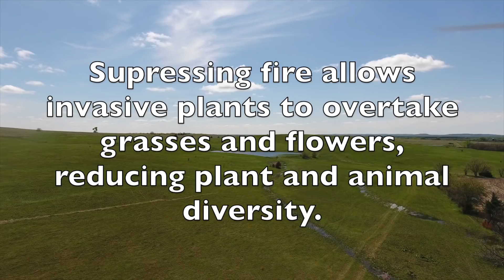🔥FIRE IT UP!🔥 Drone Video of Controlled Burn in Kansas Pasture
Video of controlled, prescribed burn in central Kansas! Fire has always been a natural part of life for native woodlands, wetlands, and prairies. Ecosystems native to the Midwest depend on periodic fire events to rejuvenate growth and ensure long-term survival. The human nature tendency to suppress fire allows invasive plants (weeds) to out-compete our native grasses and flowers, therefore reducing plant and animal diversity. Controlled burns allow pastures to flourish!